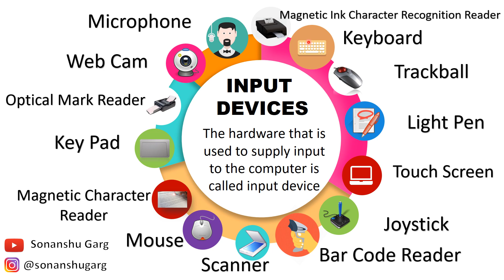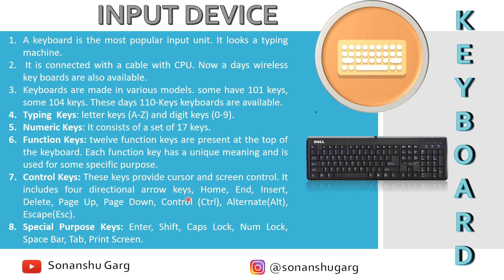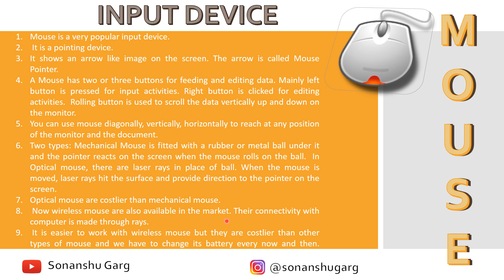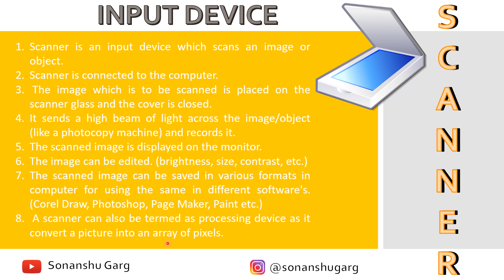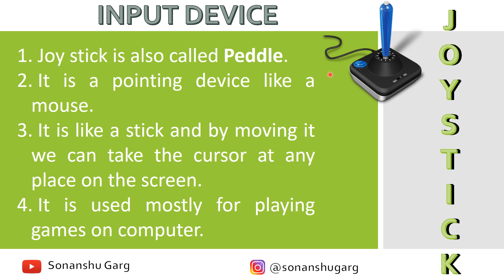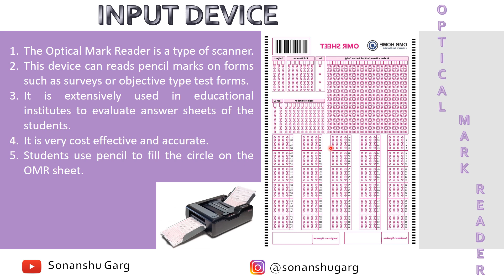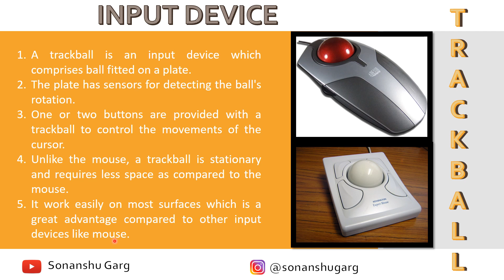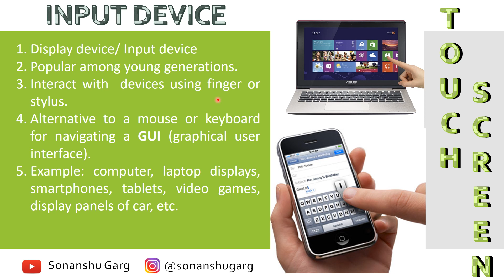INPUT DEVICES | Hardware Concepts | Commerce | Class 12 |Chapter 3| PSEB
Commerce _ E-Business _ Class 12 _ Chapter 3

CONTENTS: Chapter3- Hardware Concepts
- Hardware and its Components
1) Input Devices
- Keyboard
- Trackball
- Light Pen
- Touch Screen
- Joystick
- Bar Code Reader
- Scanner
- Mouse
- Magnetic Character Reader
- Key Pad
- Optical Mark Reader
- WebCam
- Microphone
- Magnetic Ink Character Recognition

Amazon Store